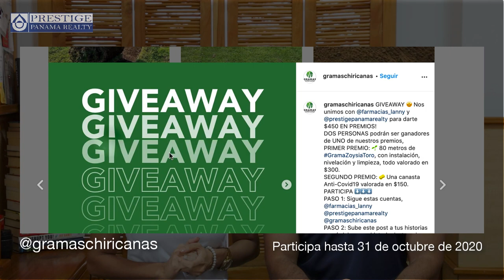SECRETOS - 2020 es el MEJOR AÑO para comprar casas | Temporada 2 - Episodio #1 - 6981-5000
El 2020 ha tomado a muchos por sopresa, estamos en una nueva normalidad. Cuando hablamos de precios de viviendas ya sea para una primera vivienda o incluso segunda, todos tenemos esa curiosidad de qué cambió, cómo se flexibilizaron los requisitos por los bancos y cómo los precios están siendo manejados por cada promotora/constructora.

En este primer episodio de nuestra segunda temporada hablamos de nuevas promociones que hán salido gracias a esta pandemia, y cómo tú puedes aprovechando